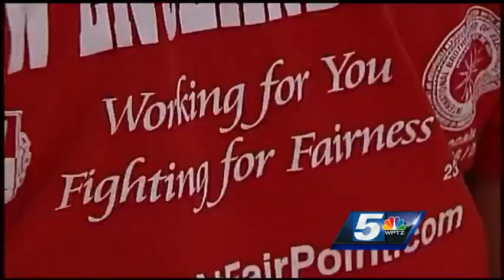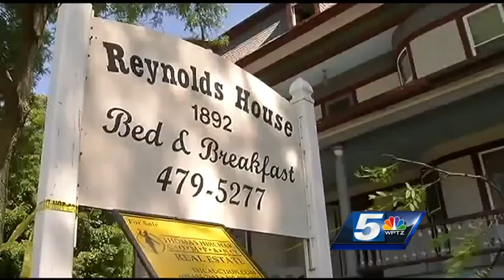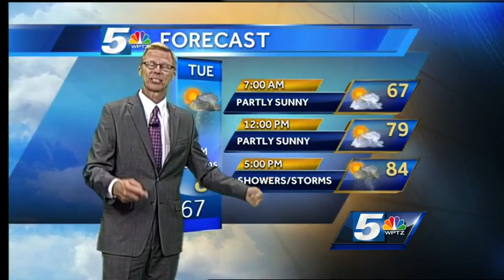Mobile News Now: Monday September 1, 2014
WPTZ NewsChannel 5's Alison Carey has tonight's news for your mobile device, "Mobile News Now." Also, Meteorologist Tom Messner has the latest forecast, and Hannah Mcdonald has a preview of what we are covering for Nightcast.